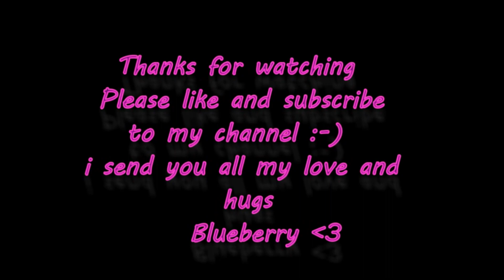🥰 ASMR Spa RP With Lots Of Finger Flutters 😍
Hello my sweet little berries , this video was requested by the lovely Vera as she is a Gold member of my club she can pick a video per month , she really likes finger fluttering so i have done a lot of that while giving you a relaxing facial , i hope you enjoy the video and find it relaxing , thank you for watching and i send big hugs xxxxxxxx

WISH LIST